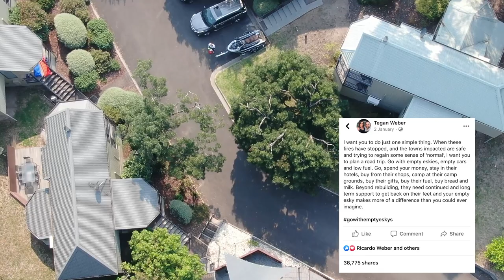DRIVING THROUGH FIRE AFFECTED AREAS IN GIPPSLAND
Hey all! Welcome back!

In this video we packed up with the fam and headed out to East Gippsland and Lakes Entrance to spend the Australia Day long weekend. After the tragedy of the fires which came through these areas at the start of the year, these tourists towns are really struggling to make it through.

Whilst our dollar doesn't go very far, if 1 extra person goes through every day, this is money in their pockets that they desperately need.